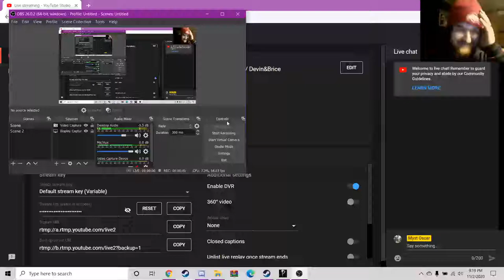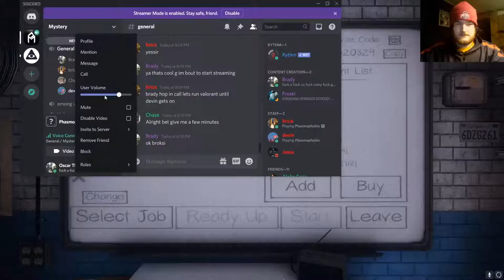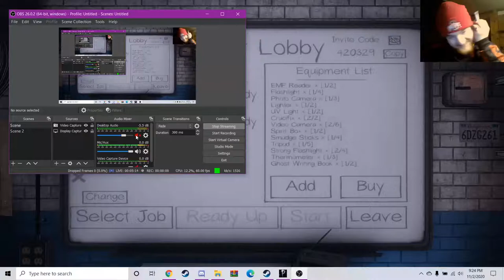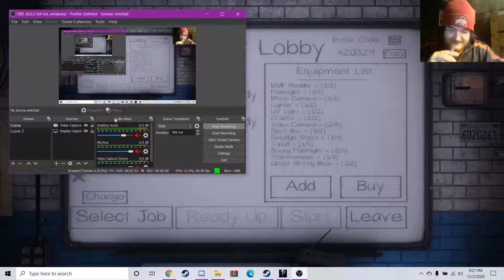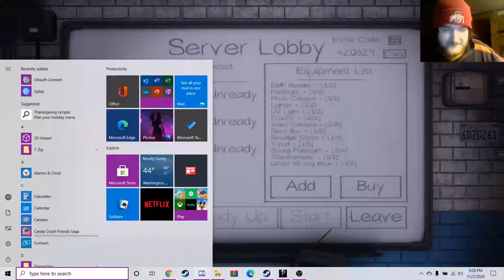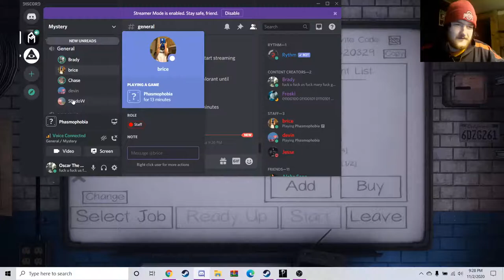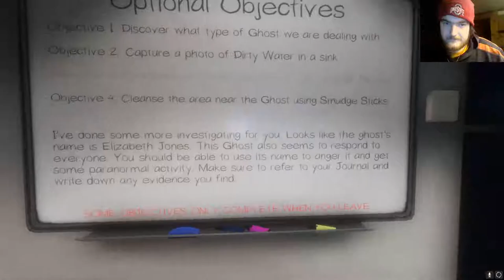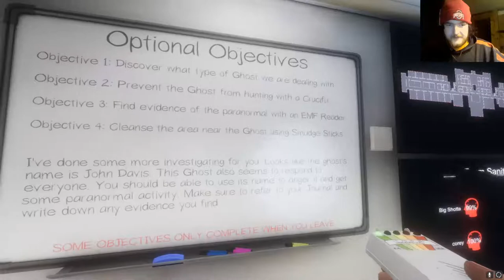Phasmophobia Stream (Hunting Jonathan Davis Lead Singer Of Korn) W/ Devin&Brice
Phasmophobia stream